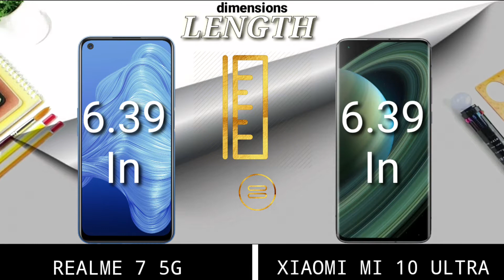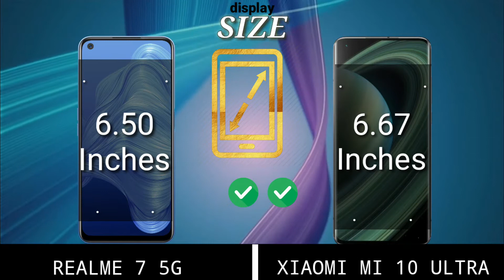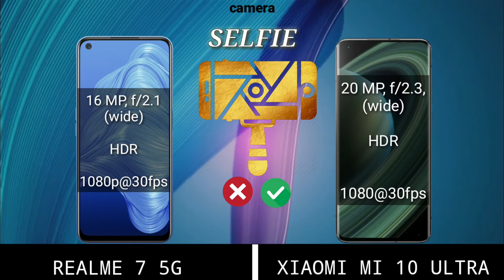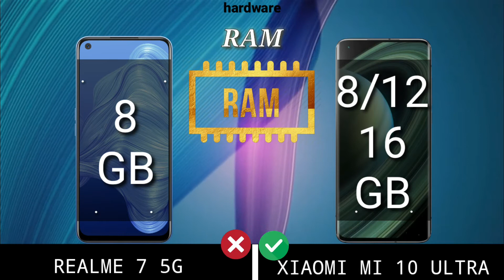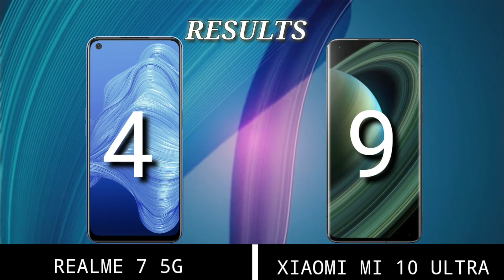REALME 7 5G VS XIAOMI MI 10 ULTRA || which is best !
Realme 7 5g versus Xiaomi mi 10 ultra | xiaomi mi 10 ultra vs realme 7 5g comparison .

other tags:
xiaomi mi 10 ultra vs iphone 12 pro max,
xiaomi mi 10 ultra camera,
xiaomi mi 10 ultra gaming,
xiaomi mi 10 ultra vs iphone 11 pro max camera,
xiaomi mi 10 ultra vs iphone 11 pro max speed test,
xiaomi mi 10 ultra vs iphone 12 pro max camera,
xiaomi mi 10 ultra case,
xiaomi mi 10 ultra vs iphone 11 pro max,
xiaomi mi 10 ultra vs samsung s20 ultra,
xiaomi mi 10 ultra vs oneplus 8t,
xiaomi mi 10 ultra vs pixel 5 camera,
xiaomi mi 10 ultra vs asus rog phone 3,
xiaomi mi 10 ultra vs a71,
xiaomi mi 10 ultra vs asus rog phone 3 battery test,
xiaomi mi 10 ultra vs asus zenfone 7 pro,
xiaomi mi 10 ultra vs asus rog 3,
xiaomi mi 10 ultra vs apple 11 pro max,
xiaomi mi 10 ultra vs samsung a71,
xiaomi mi 10 ultra vs black shark 3 pro,
xiaomi mi 10 vs samsung s20 ultra battery test,
realme 7 5g vs huawei nova 5t,
realme 7 5g english,
realme 7 5g gaming test,
realme 7 5g antutu,
realme 7 5g antutu benchmark,
realme 7 5g ad,
realme 7 5g advertisement,
realme 7 5g amazon,
realme 7 5g asphalt 9,
realme 7 5g atau poco x3,
realme 7 5g battery test,
realme 7 5g battery drain test,
realme 7 5g benchmark,
realme 7 5g bangla review,
realme 7 5g battery,
realme 7 5g bangladesh,
realme 7 5g bd,
realme 7 5g bangla,
realme 7 5g charging test,
realme 7 5g cod mobile,
realme 7 5g case,
realme 7 5g codm test,
realme 7 5g durability test,
realme 7 5g display,
realme 7 5g drain test,
realme 7 5g details,
realme 7 5g dolby atmos,
realme 7 5g dimensity 800u,
realme 7 5g dual sim,
realme 7 5g dimensity,
realme 7 5g event,
realme 7 5g europe,
realme 7 5g español,
realme 7 5g egypt,
realme 7 5g fortnite,
realme 7 5g free fire test,
realme 7 5g features,
realme 7 5g full review,
realme 7 5g fingerprint,
realme 7 5g fps,
realme 7 5g first look,
realme 7 5g gaming,
realme 7 5g gsmarena,
realme 7 5g gaming review,
realme 7 5g gaming test pubg,
realme 7 5g hai ya nahi,
realme 7 5g harga,
realme 7 5g hai,
realme 7 5g hindi,
realme 7 5g harga malaysia,
realme 7 5g india,
realme 7 5g indonesia,
realme 7 5g vs mi 10t lite,
realme 7 5g vs realme 7,
realme 7 5g vs realme 7 pro,
realme 7 5g vs poco x3,
realme 7 5g vs realme 6,
realme 7 5g vs oneplus nord,
realme 7 5g vs redmi note 9 pro 5g,
realme 7 5g vs a71,
realme 7 5g vs a51,
realme 7 5g vs a42 5g,
realme 7 5g vs a93